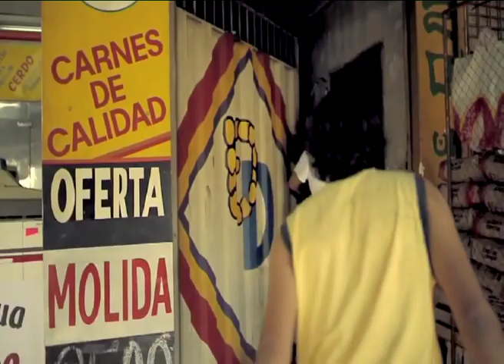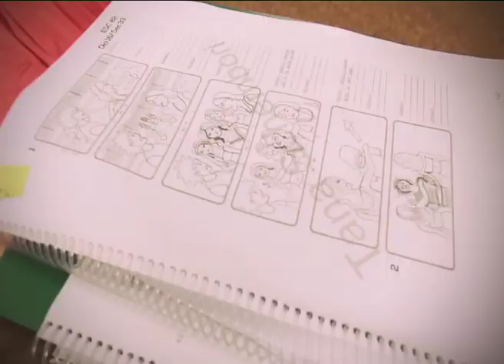Festival de cine Tres Fronteras Franco Burattini experto en FX para la RPC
Entrevista a Franco Burattini especialista en maquillaje y efectos especiales  en el Festival de cine tres Fronteras
Puerto Iguazú . Misiones Argentina
Para la RPC twitter y facebook @rpcpy